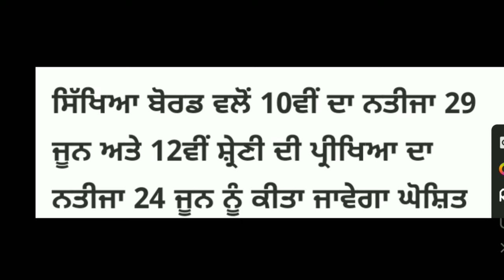PSEB TERM 2 EXAMS RESULT | PSEB NEWS TODAY | PSEB NEWS 2022